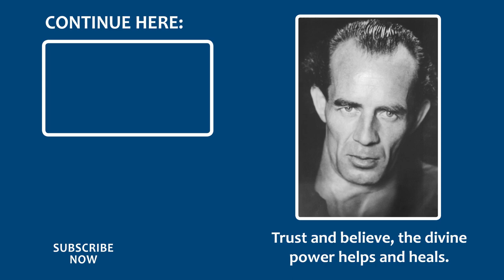Healing from Migraines and Depressive State of Exhaustion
Since 1999, Florence Atekessim from Togo suffered from severe, piercing headache attacks. The doctors diagnosed migraines. Costly treatments by various doctors and clinics didn't succeed. In 2001, her condition worsened, as insomnia and breathing difficulties set in. It got worse and worse. In 2005, her husband, a doctor himself, heard about the Bruno Gröning Circle of Friends and visited a conference in Ghana in the beginning of 2006. Back home, he told his wife about it, and she was able to sleep through the following night; all burdens disappeared the following day. Her husband reports about this healing from his point of view.

The Bruno Gröning Circle of Friends is an international organisation for help and healing on the spiritual path. A medical scientific group of specialists verifies the healing reports.